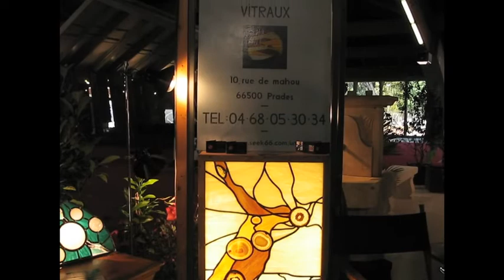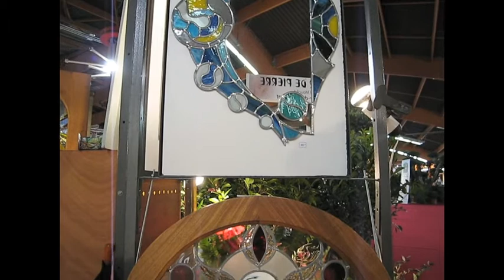Uni-Verre Vitrail salon Viv'Habitat 2010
Stand Uni-Verre Vitraux à Viv'Habitat, salon de l'habitat et du cadre de vie .